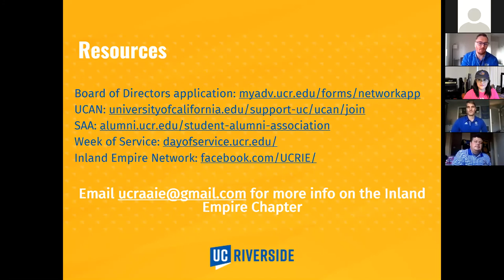Volunteering to Build your Resume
Volunteer experience is important to your resume narrative and valuable to building your career. These opportunities help you learn more about your field and you can highlight this on your job applications. UC Riverside alumni share how to use your volunteer efforts to build your network and your resume. This event is part of our Highlander Welcome series that connects alumni and recent graduates.